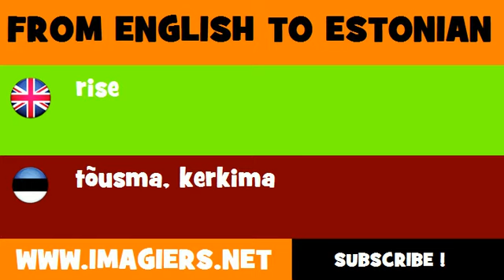FROM ENGLISH TO ESTONIAN = rise